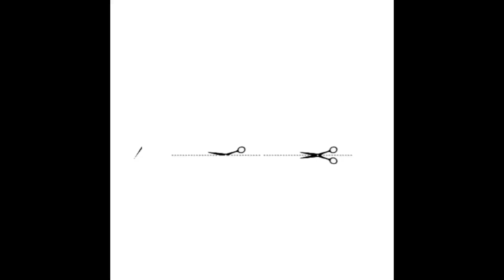How to embroider In The Hoop Personalized Leatherette Bookmark|Bismillah Bookmark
The making of Personalized bookmark In The Hoop. No sewing or punching needed.  @tailoredbyfaiza

If you like to purchase the one showed in video.